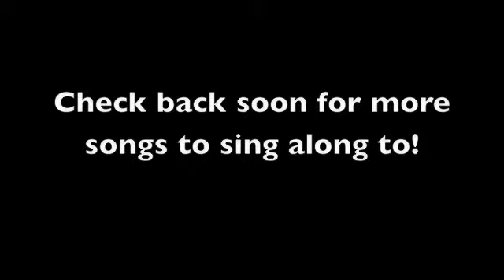Scout'sSingAlong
This is what happens when Scout and my cell phone are in the same room